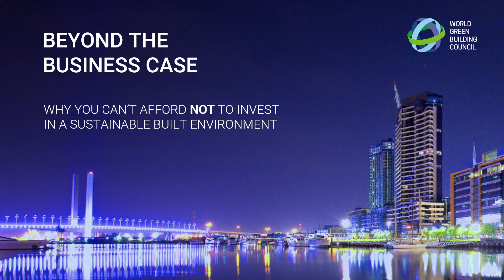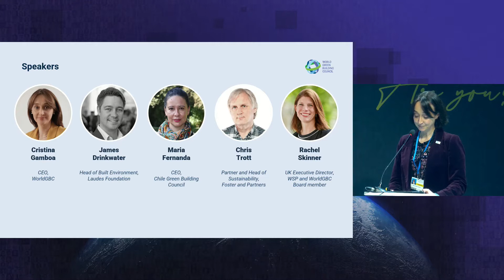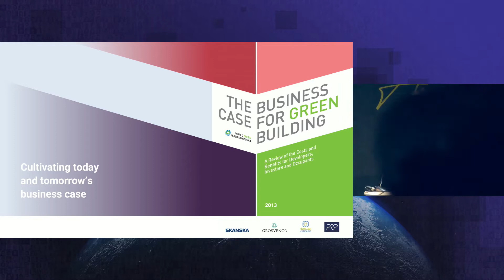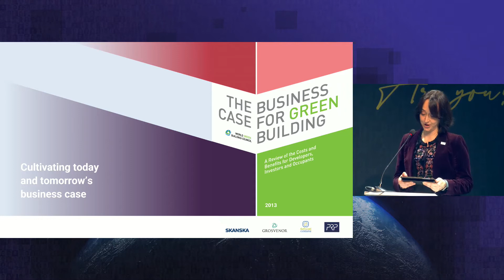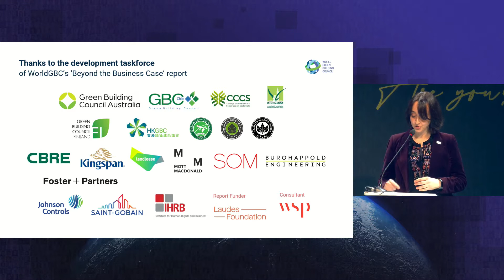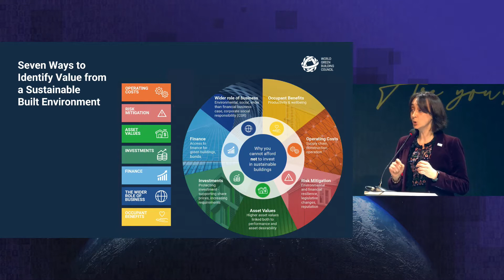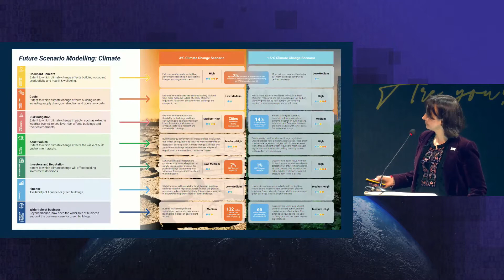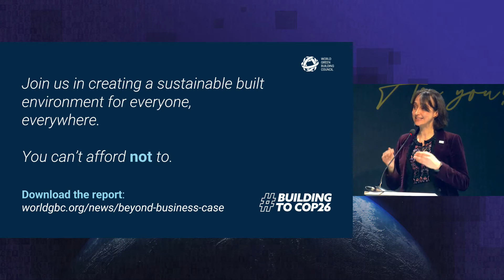COP26 BuildingsPavilion - Beyond the Business Case - 04 Nov 2021